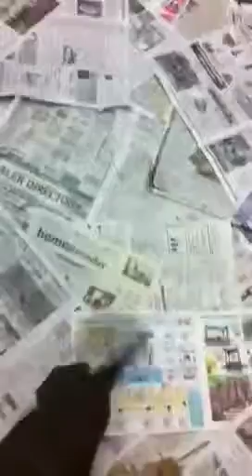5weekpups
Mavis pups